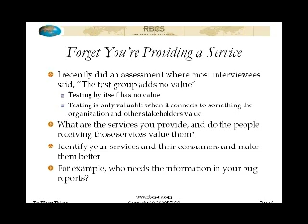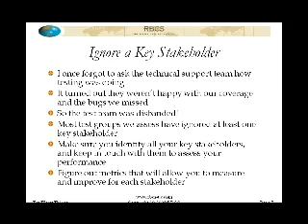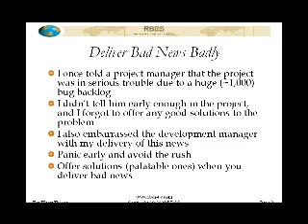Ten Worst Things Webinar 3.m4v